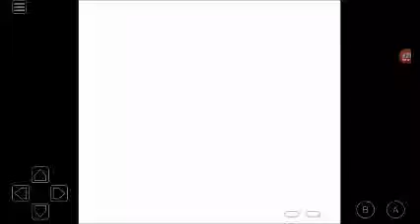Playing more Mario Bros I get so mad 😠😠😠😠😠